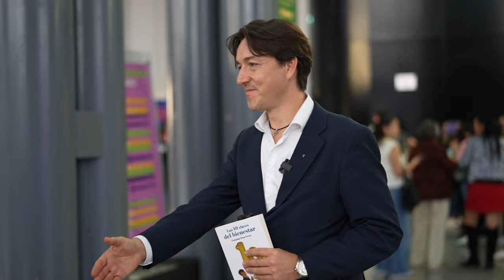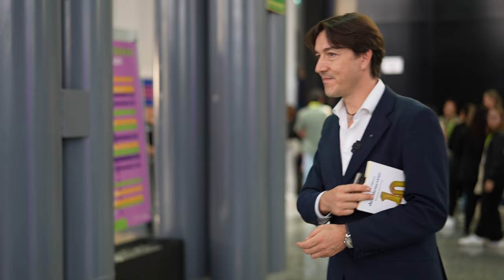Así fue el recibimiento del pueblo mexicano en el Congreso Mundial de Psicología y Psicoterapia